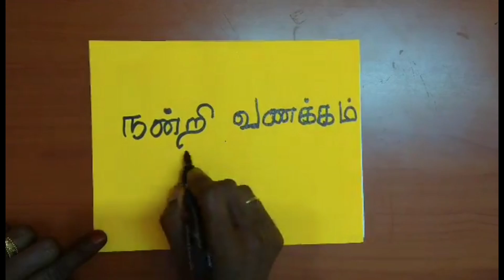மார்கழி 15 ஆம் நாள் கிளி கோலம். komskreations, komathi sekar